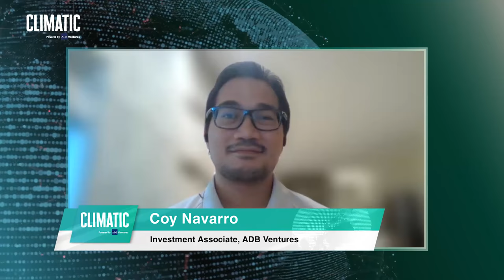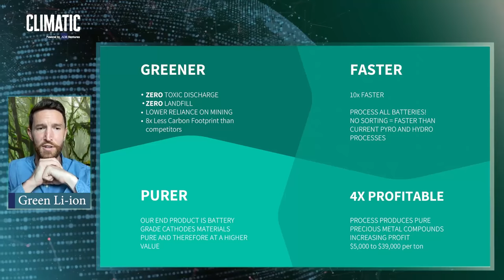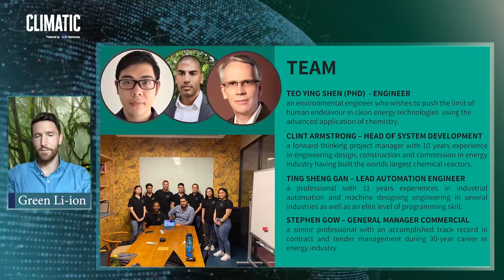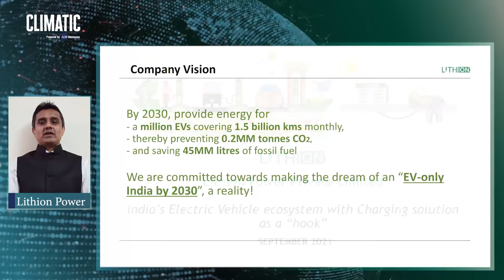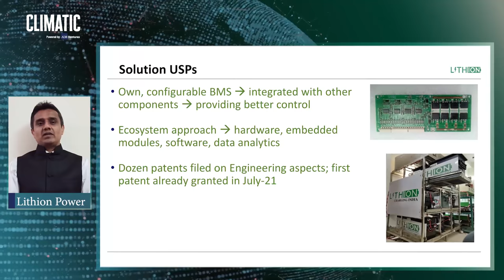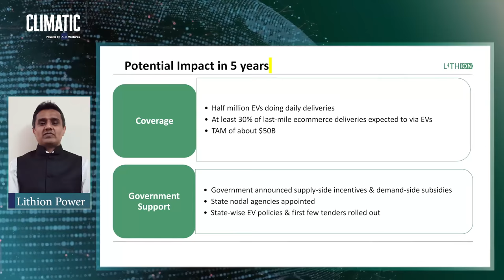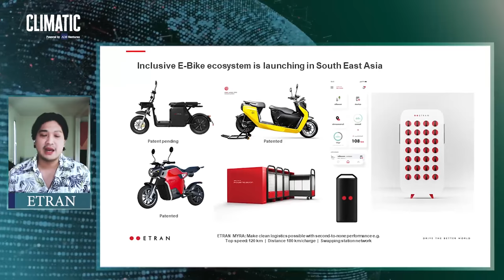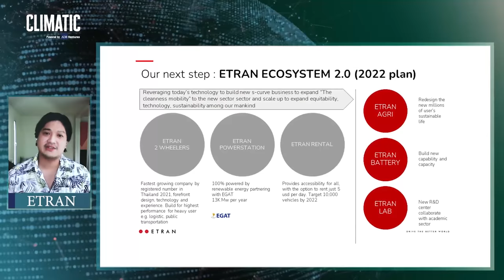Climatic Ep 2.2: Electric Mobility Solution Showcase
On the Climatic Electric Mobility Solution Showcase, a panel of top VCs give real-time feedback on EV companies’ solutions for battery management, vehicle design, and more, and help refine their product-market fit. The show also features pitches from 3 up-and-coming electric mobility startups and gives the inside peek into the types of conversations VCs normally have behind closed doors. EV startups Green Li-on, Lithion Power, and Etran are the featured companies for this showcase.

00:00 Introduction
03:34 Pitch by Green Li-ion
07:48 Panel Debate
15:44 Green Li-ion’s Response
19:07 Pitch by Lithion Power
23:30 Panel Debate
30:32 Lithion Power’s Response
36:28 Pitch by ETRAN
40:01 Panel Debate
48:16 ETRAN’s Response
51:57 Conclusion